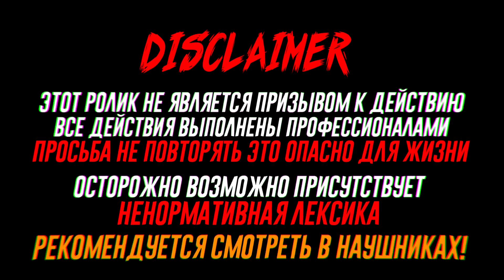ПОБЕГ ОТ НАРКОМАНА!!! СЛОМАЛ НОГУ!!!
ДАННЫЙ РОЛИК СДЕЛАН КАК ПОУЧИТЕЛЬНЫЙ, ПОКАЗЫВАЮЩИЙ ЛЮДЯМ РАЗНОГО ВОЗРАСТА НЕ ХОДИТЬ ПО ЗАБРОШЕНЫМ И ЗЛОПАЛУЧНЫМ МЕСТАМ
ВСЕ РОЛИ ИГРАЛИ ПОДГАТОВЛЕНЫЕ АКТЕРЫ
ВСЕ ДЕЙСТВИЯ ВЫПОЛНЕНЫ ДОБРАВОЛЬНО В РАМКАХ СЕРЬЯЛА